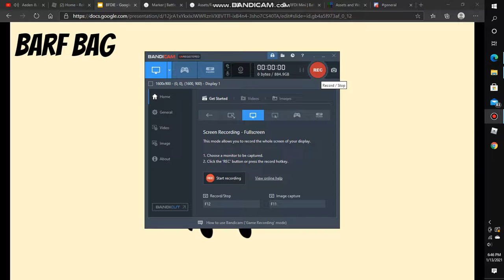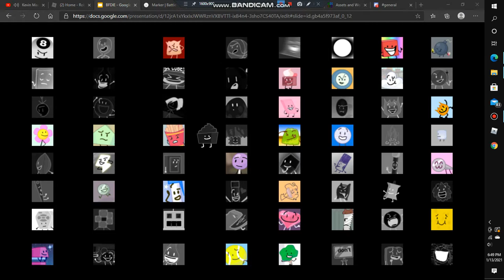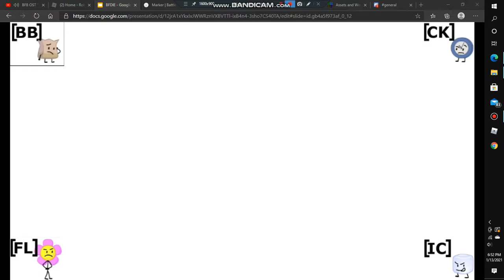BFDIE Remastered episode 49 (Voting has ended)